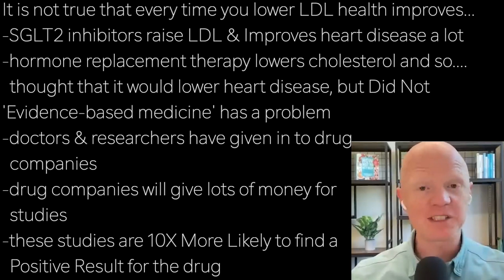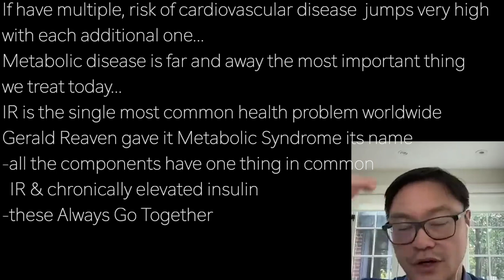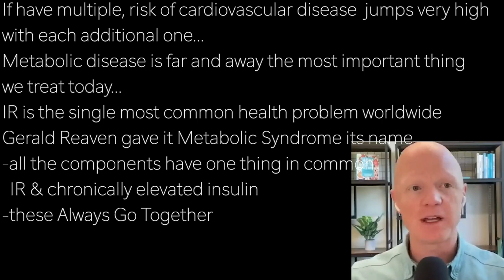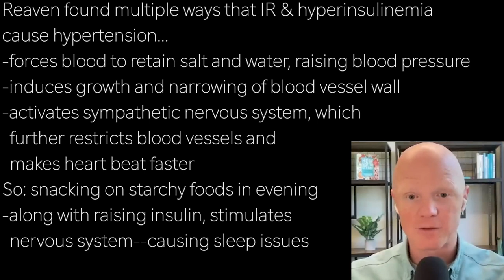BEN BIKMAN f6 | RISING RISK due to METABOLIC SYNDROME…adding ea component raises HEART DISEASE RISK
presents episode 2440 | DR BEN BIKMAN w/Jason Fung

It is not true that every time you lower LDL health improves…
-SGLT2 inhibitors raise LDL & Improves heart disease a lot
-hormone replacement therapy lowers cholesterol and so….
  thought that it would lower heart disease, but Did Not
'Evidence-based medicine' has a problem
-doctors & researchers have given in to drug
  companies
-drug companies will give lots of money for
  studies
-these studies are 10X More Likely to find a
  Positive Result for the drug

It is frustrating to get science paid for…
-money has large influence over science as it does everywhere
People who are obese have more T2D, no dispute
-both are states of hyperinsulinemia
Metabolic Syndrome is a cluster of 5 things
1-abdominal obesity
2-T2D
3-hyper tension
4-high TG
5-low HDL
if have ONE, likely have the OTHERS

If have multiple, risk of cardiovascular disease  jumps very high
with each additional one…
Metabolic disease is far and away the most important thing
we treat today…
IR is the single most common health problem worldwide
Gerald Reaven gave it Metabolic Syndrome its name
-all the components have one thing in common
  IR & chronically elevated insulin
-these Always Go Together

Reaven found multiple ways that IR & hyperinsulinemia
cause hypertension…
-forces blood to retain salt and water, raising blood pressure
-induces growth and narrowing of blood vessel wall
-activates sympathetic nervous system, which
  further restricts blood vessels and
  makes heart beat faster
So: snacking on starchy foods in evening
-along with raising insulin, stimulates
  nervous system--causing sleep issues